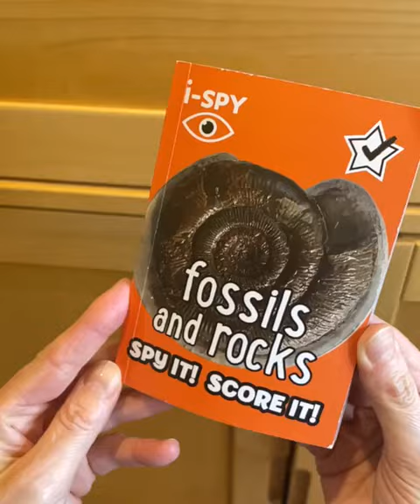i-SPY Fossils and Rocks - Spy it! Score it! Activity books for young geology lovers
Harper Collins have published a new addition to their i-SPY series called i-SPY Fossils and Rocks.

Rockwatch Ambassadors Michael Oates and Wendy Kirk helped to produce the fun guide which enables young geologists to score points as they identify different geological finds. Those who score enough points are awarded an official i-SPY certificate and badge. It’s a fun way to learn about geology which can be shared with the whole family.

If you'd like to win a copy of the Guide you can enter but hurry it only runs for the Easter holidays!

You can buy copies from the Harper Collins and all good bookstores.